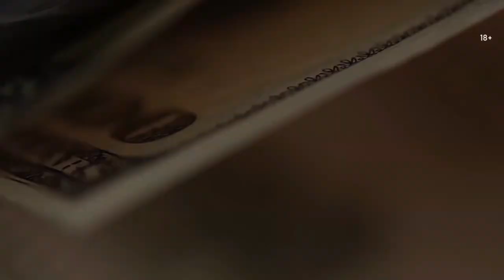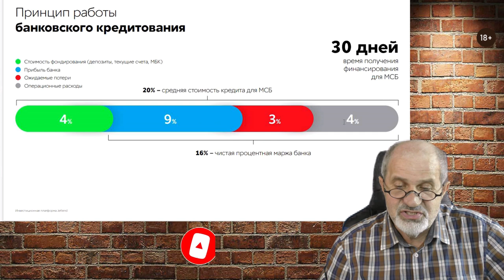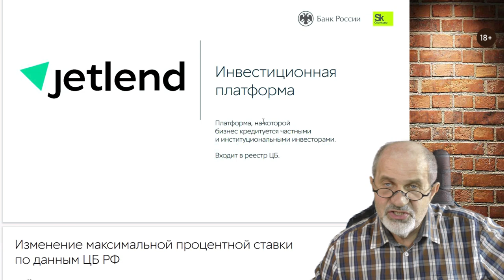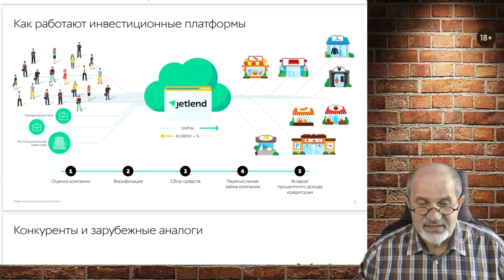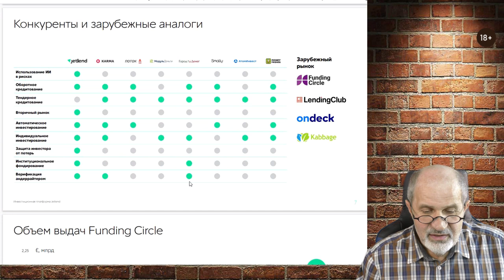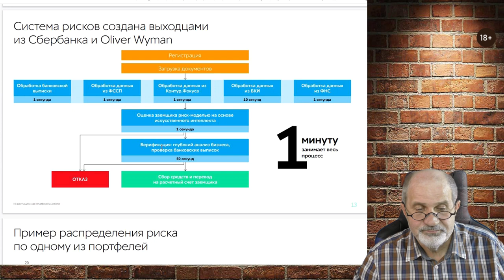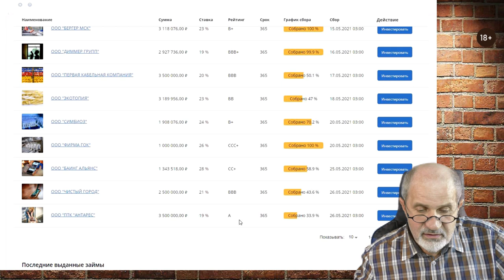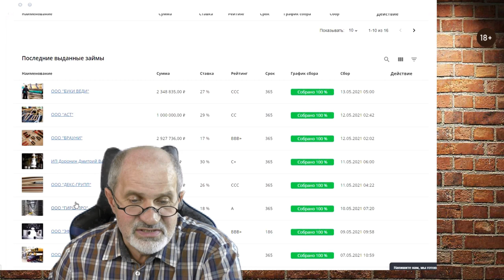JetLend: прямые инвестиции в бизнес с очень низким риском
Новый вид инвестиций - инвестиционная платформа JetLend, в видео объясняю, что это такое, как работает, почему это интересно.
В двух словах: ВЫ можете почувствовать себя банкиром, имея совсем небольшую сумму, например со 100 тысяч рублей уже можно выбирать компании, в которые Вы хотите инвестировать, создавать инвестиционный портфель, выбирать бизнесы по отраслям. При этом платформа гарантирует, что риски от вложений будут сведены к минимуму, за счет использования Искусственного Интеллекта.
Компания находится под контролем ЦБ, резидент инновационного центра Сколково.